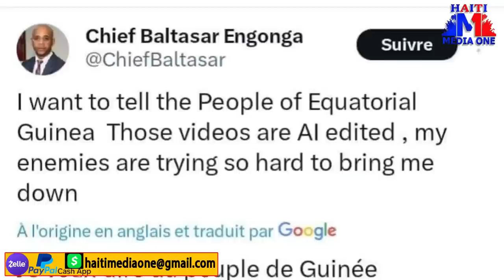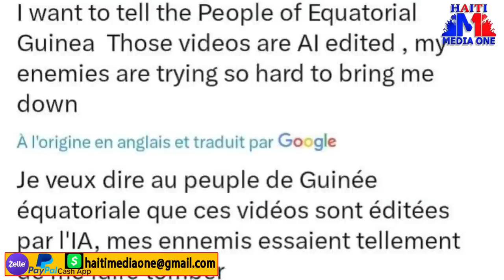Jeff Gwolwa Mete 300 Mil Dola Vèt Pou Yo Pote Bali 2 Jounalis Radio Karayib